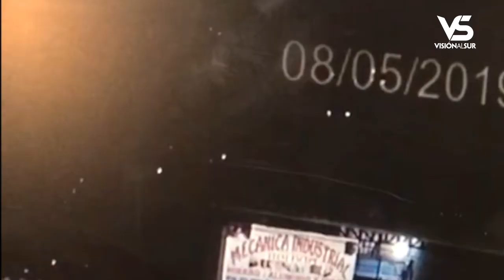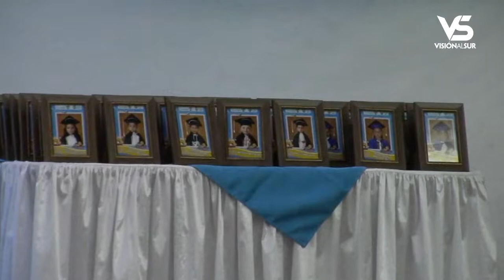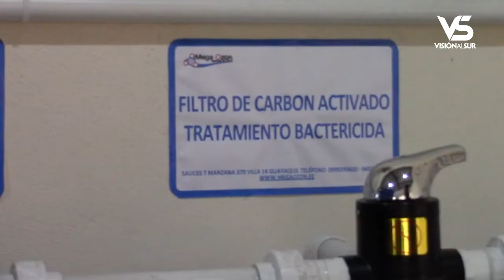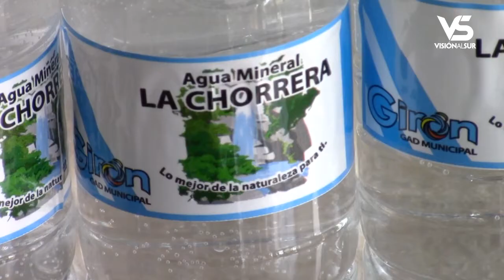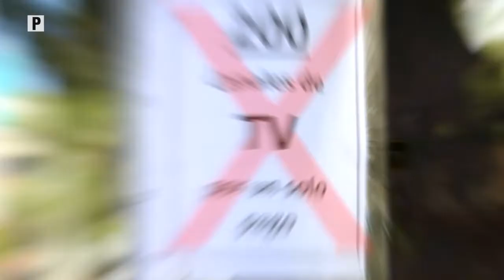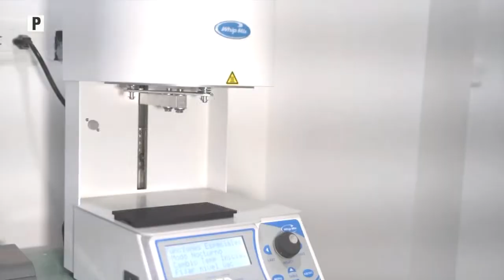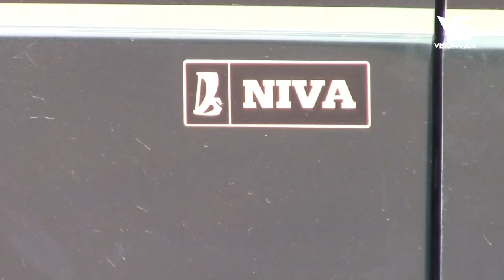Notigirón, emisión 12 de agosto de 2019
Los titulares:

Fuego consumió 60 hectáreas en Pichanillas.
Niños asistentes a los CNH de Girón se graduaron.
Cámaras de seguridad captan a delincuente sustrayendo un paquete.
Conozca la planta embotelladora de agua del GAD Girón.
Rival de la AKD no jugó partido decisivo para avanzar a cuartos de final.
Moradores de Tegapud reclaman atención de la vía que une a Cachi.
Antes de ser posesionado, nominado Jefe Político de Girón deja sus funciones.
Club San Pedro del Pongo anuncia campeonato abierto de fútbol.
Familia nacional del NIVA tuvieron su encuentro anual en Girón.